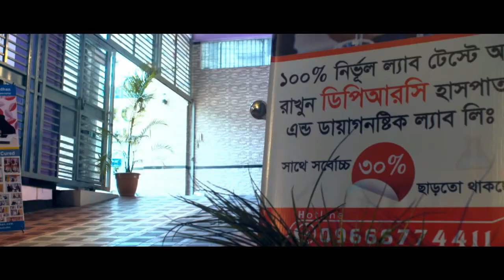ব্যথা কমাতে পারে যেসকল খাবার || Foods that can reduce pain